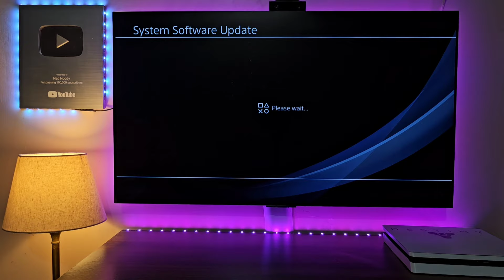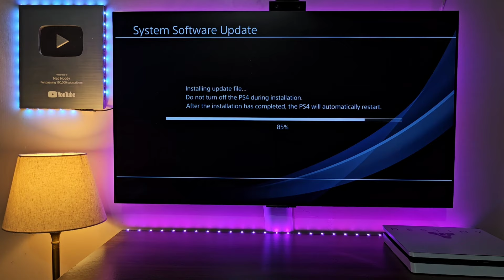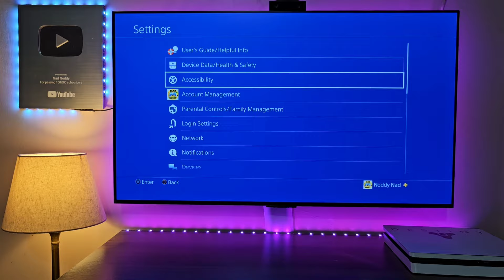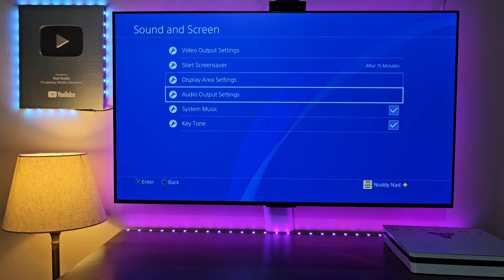PS4 New System Software Update (Version 12.00)